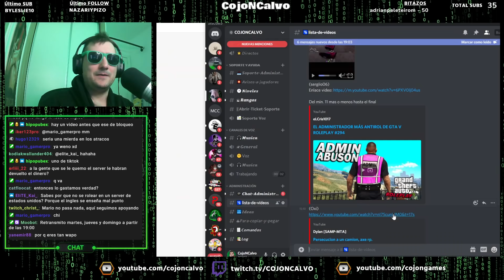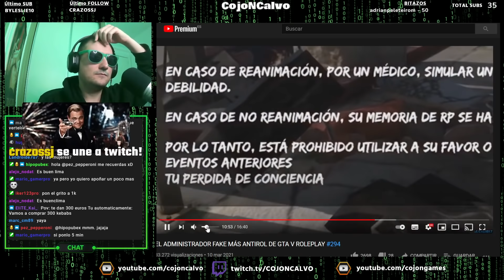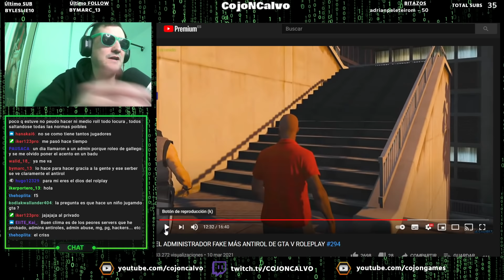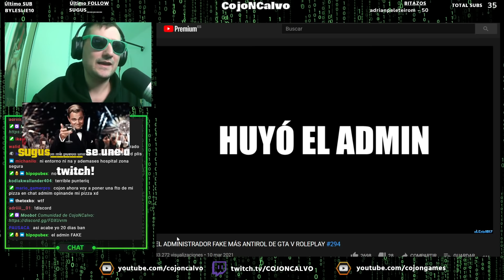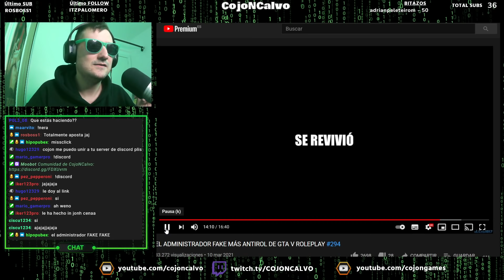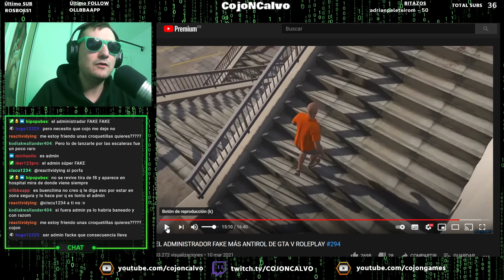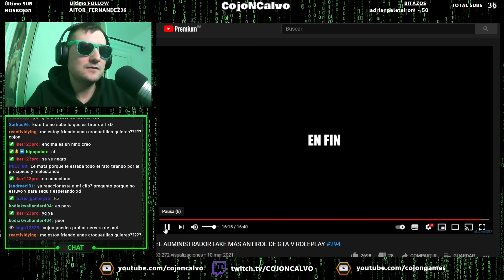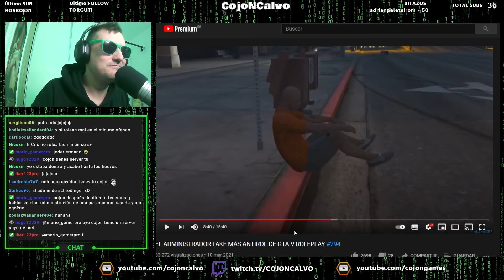ANTIROL DE ELCRIS1017 VS FALSO ADMIN (Comentando roleplay GTAV)